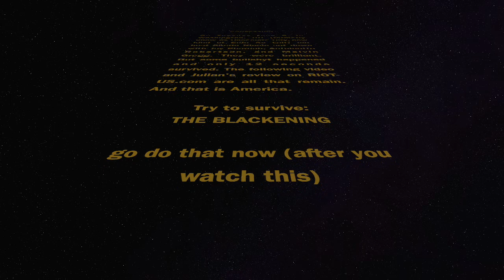The Blackening Promo & Review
CONFESSION

On Tuesday, June 6, in Washington, DC (formerly known as Chocolate City, now kind of Cafe Au Lait) our host Sherin Nicole sat down with Jay Pharoah, Antoinette Robertson, and Melvin Gregg. They were brilliant. But some bullshyt happened and only 12 seconds survived. The following video and Julian's review on RIOT-US are all that remain. And that is America.

Try to survive:
THE BLACKENING

In Theaters Today

go do that now (after you watch this) ((and also read Julian's review))